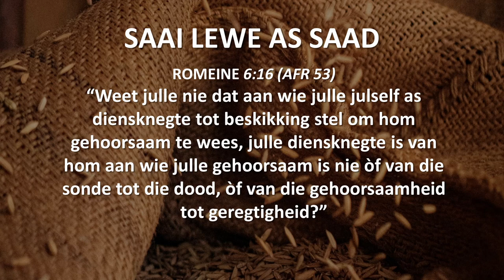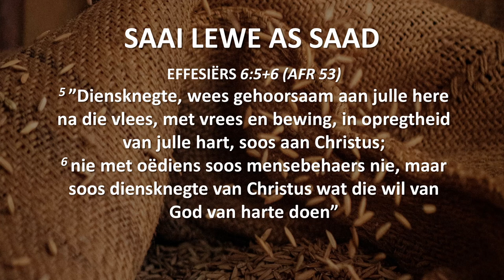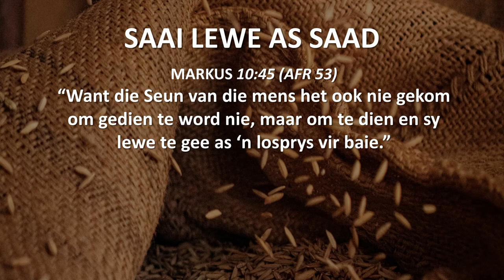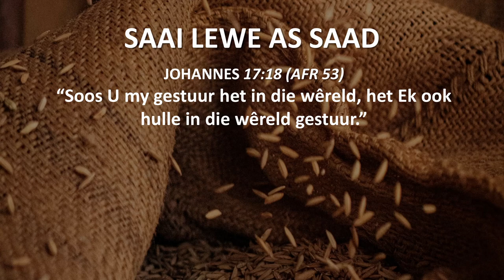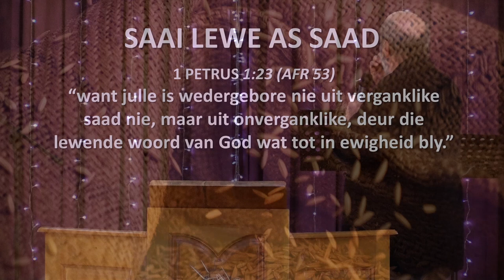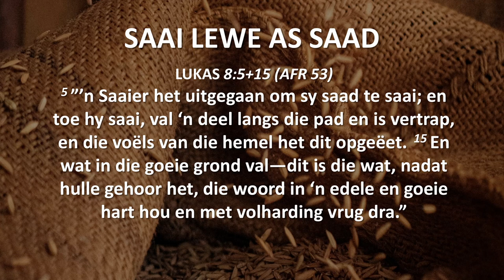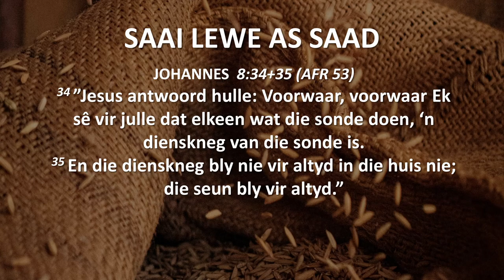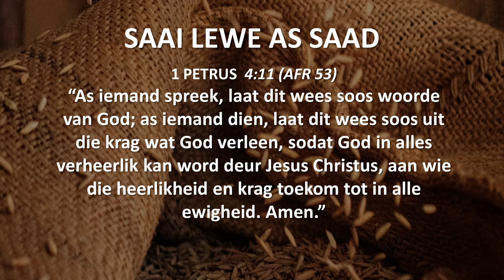SAAI LEWE AS SAAD ("Hear and Obey", Sessie 19) - Ps. Cornelis van Heyningen